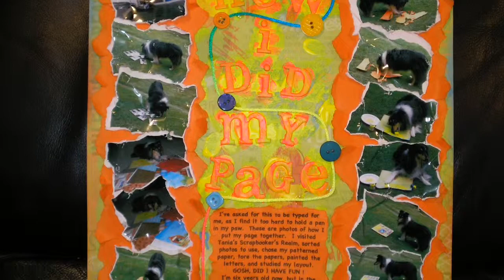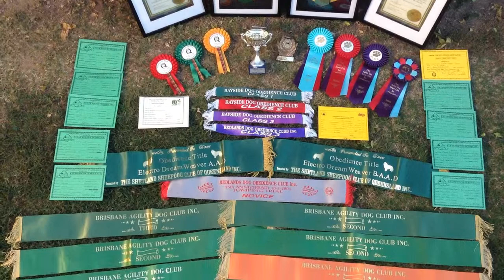Lacey's Tribute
Lacey' Photo Tribute.